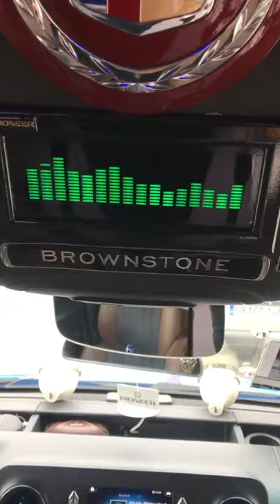etiketçi mercedes sprinter | minibüs | vakko